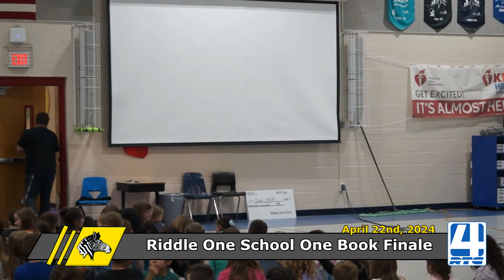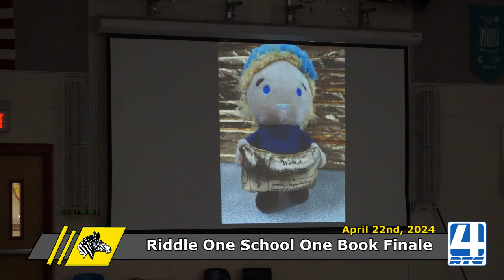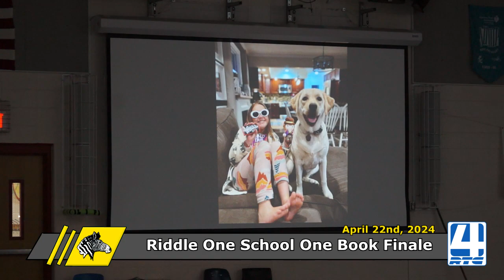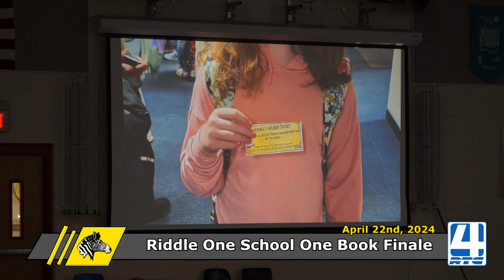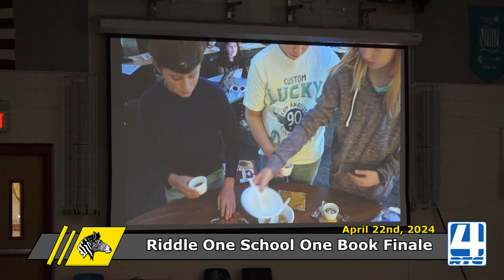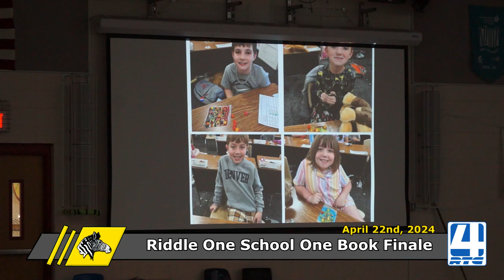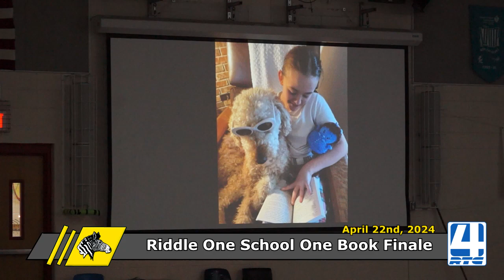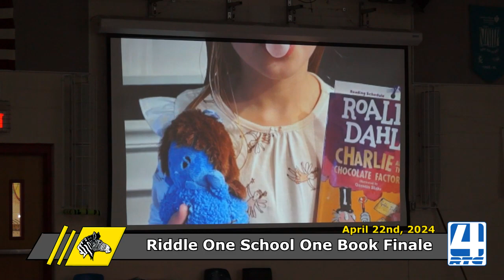Riddle OSOB Finale 4-22-24